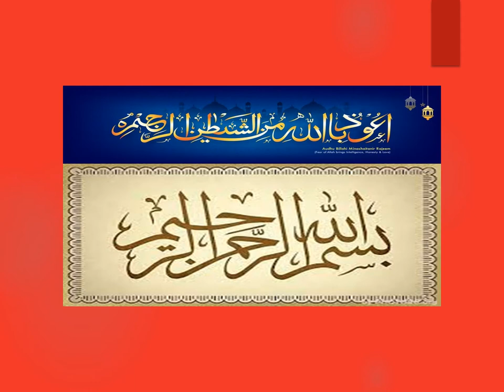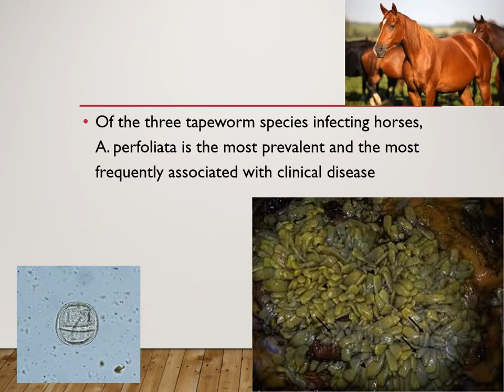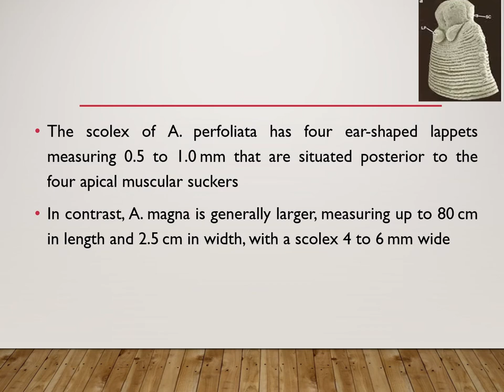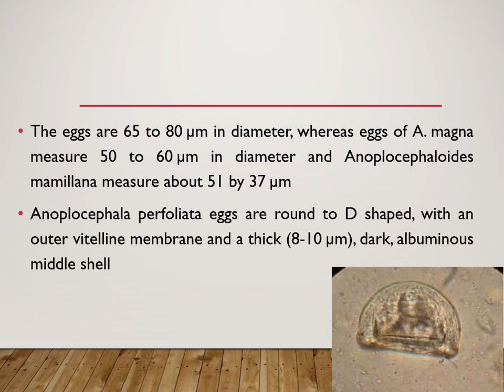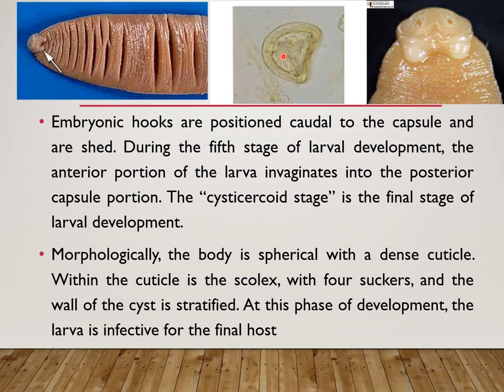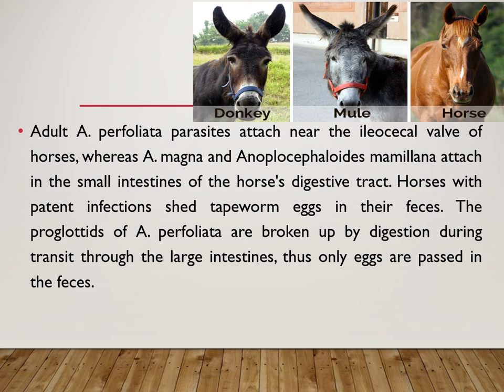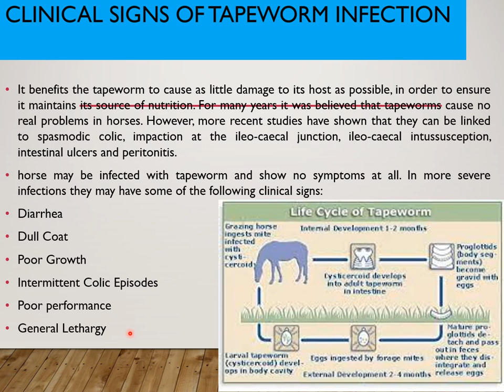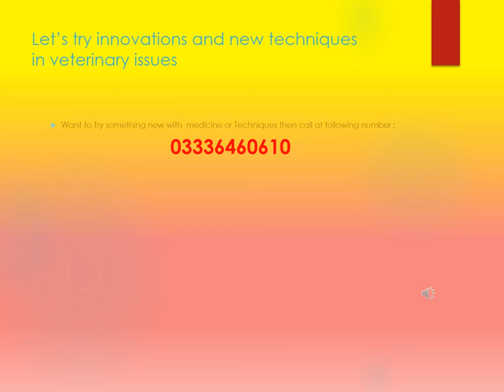Anoplocephalidae: Anoplocephala Cestodes Lecture #5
This is video about cestodes tapeworms which infect the gastrointestinal (GI) tract of horses and donkeys: Anoplocephala perfoliata, Anoplocephala magna ,and Anoplocephaloides mamillana